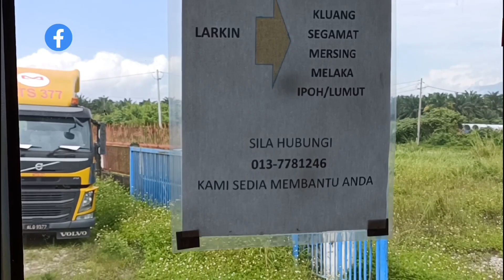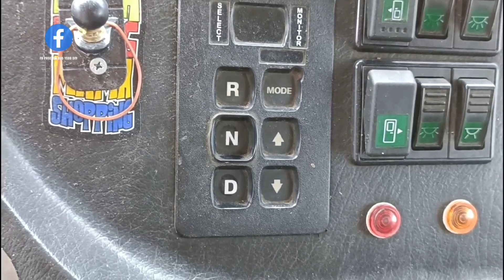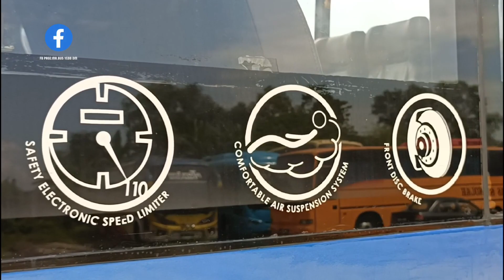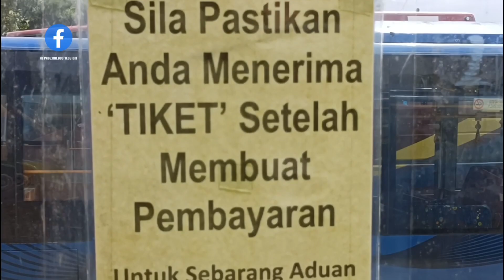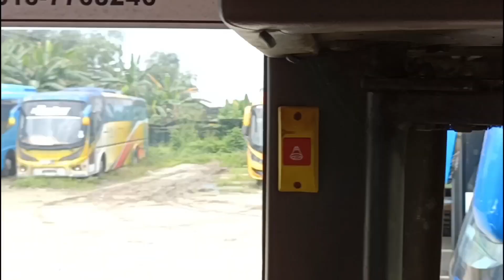BAS MUKA ADUDU BERTUKAR WARNA